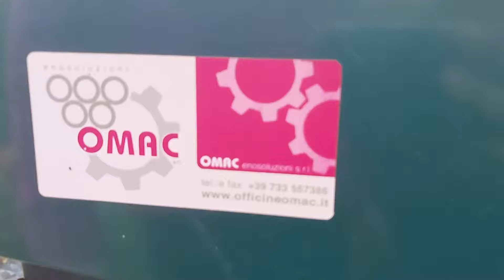Omac olive cleaner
Helps you clean leaves and other stuff